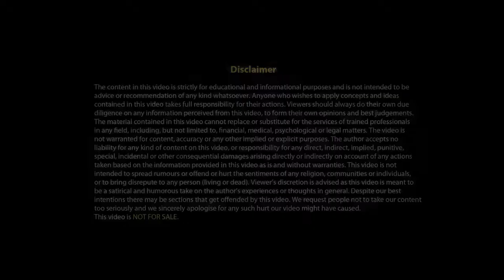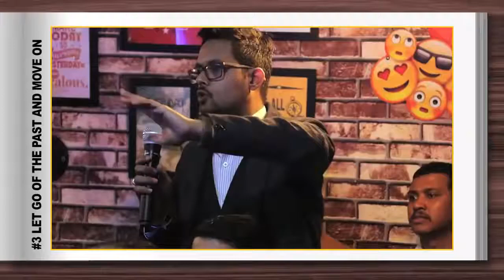🔥🔥 3 Ways To Be Stress Free. 🔥 Sandeep Maheshwari Motivational Video In Hindi